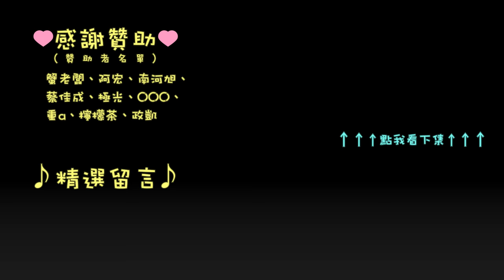千鳥「虹彩 6 號 情境訓練」擬真 01 基礎近距離作戰 - 爆頭 x4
01-2 基礎近距離作戰 - 爆頭 4 次